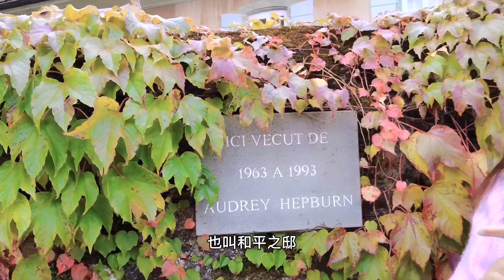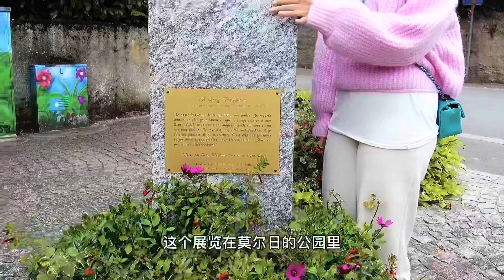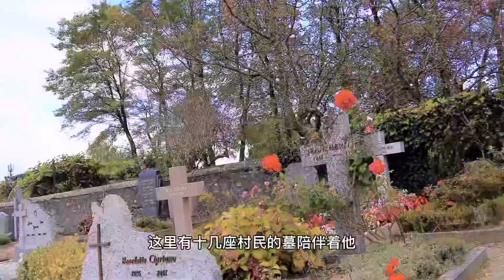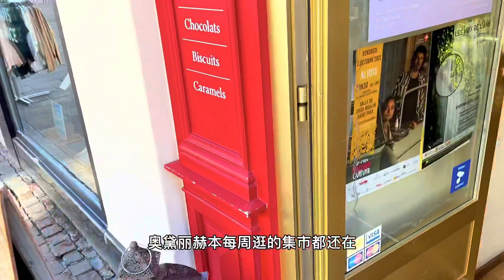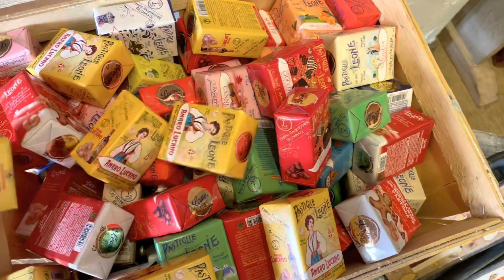Audrey Hepburn 揭秘奥黛丽赫本隐居30年的小镇｜莫尔日Morges郁金香小镇 Tulip festival ｜ 火焰汉堡Flambee hamburger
奥黛丽赫本在Tolochenaz小镇生活了30年，她的墓地低调朴实，就在小村的公墓里，她经常去的教堂，集市都还在那里，家里的那颗栗子树也还在结果实。 我们来到tolochenaz小镇子，探访奥黛丽赫本的故居，她的墓地和她曾经生活过的地方。 后面跑去莫尔日Morges小城，这里是瑞士郁金香小城，每年的郁金香花展四月-五月都在这里举办。
莫尔日小城靠着日内瓦湖，在洛桑和日内瓦中间。距离日内瓦30公里。它宛如一颗明珠，小巧而五脏俱全。里面的火焰汉堡超级好吃。